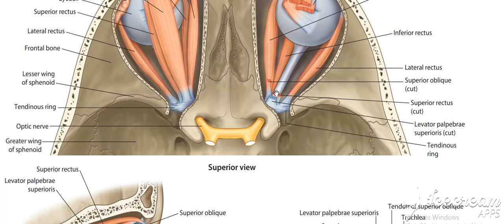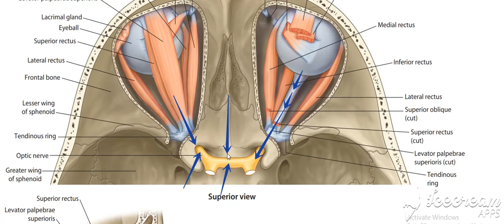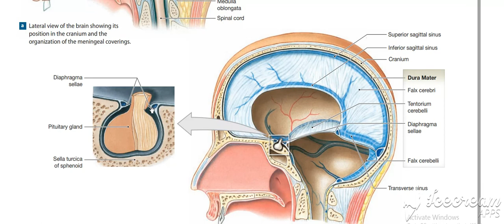Middle cranial fossa 3